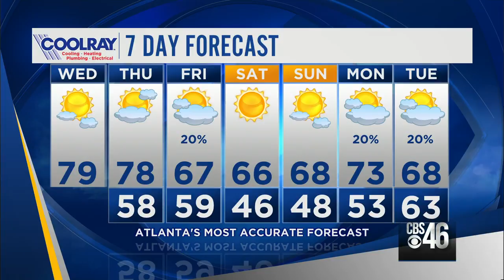CBS46 News Update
A look into day three of early voting across the state; All in your CBS46 News Update